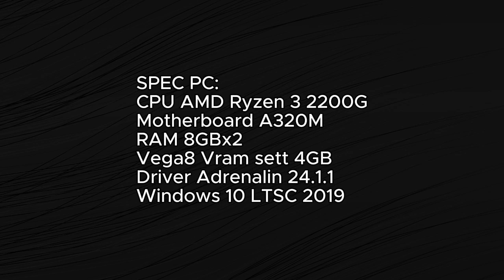AMD vga VEGA 8 2024 benchmark game | Genshin Impact | Special Natlan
tambahan
*recording cut 10fps
*suhu ruang 25° Celcius

Benar dan salah kembali lagi ke pemikiran individu, konten ini dibuat berdasarkan pengalaman pribadi dan berbagai tautan terpercaya.